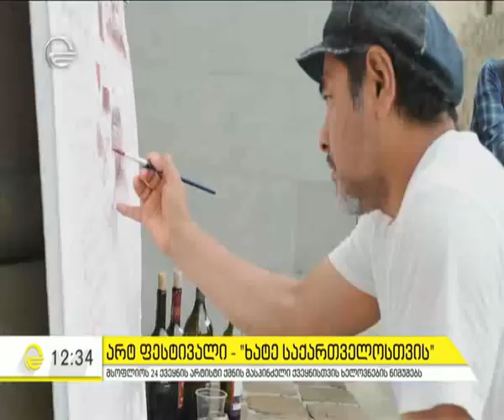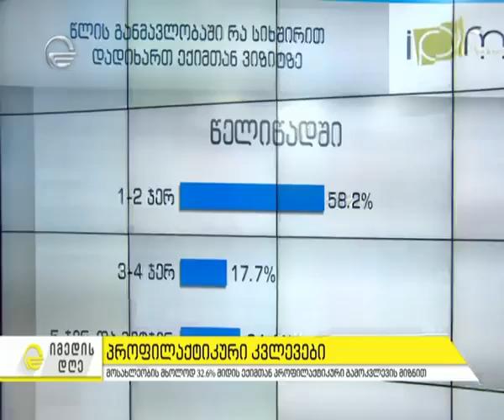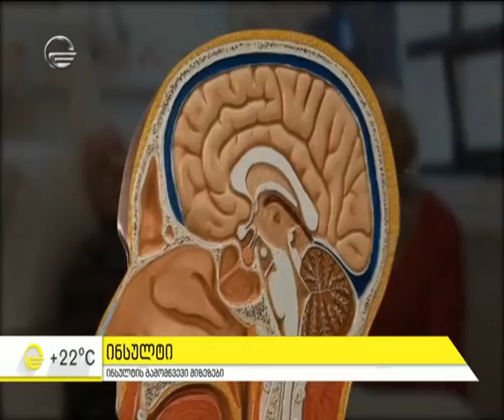იმედის დღე - 25 მაისი, 2017 წელი